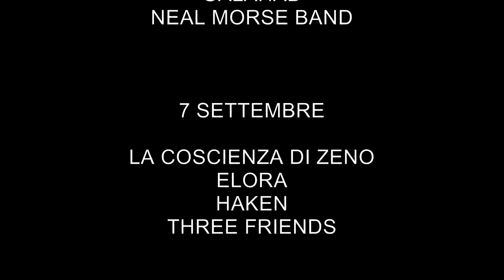2 Days Prog +1 2013, Preview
video promozionale. programma festival prog 2013 a veruno (NO),(Italy).
ingresso completamente gratuito.
6 settembre: MIRRORMAZE, SOUL SECRET, GALAHAD, NEAL MORSE BAND.
7 settembre: LA COSCIENZA DI ZENO, ELORA, HAKEN, THREE FRIENDS.
8 settembre: PSYCHO PRAXIS, MOON SAFARI, CURVED AIR, ALAN SORRENTI (PROG).
free entry.
ver1musica su twitter.